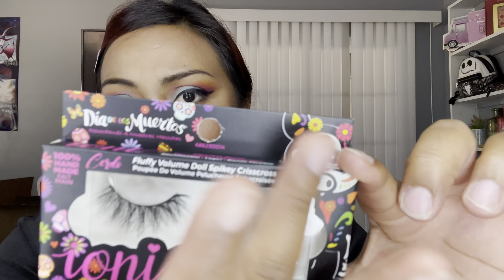Fall makeup and candles?? 🍁 🍁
Hello guys!! It’s been a while but here is a fall makeup look and a little of what I’ve been up to.